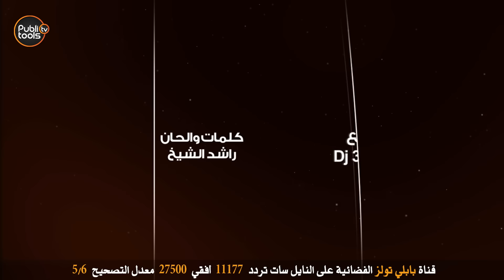أنس كريم - بنص الليل 2018 Anas Kareem Bnos Al Layel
كلمات وألحان : راشد الشيخ - توزيع : Dj 3assaf
ماسترينغ : مؤيد الأطرش - إنتاج : بابلي تولز
علاقات عامة : معتز الكود